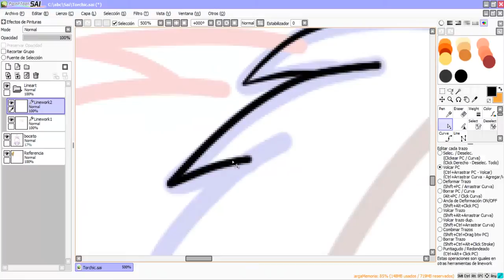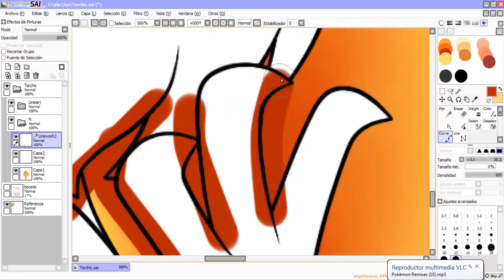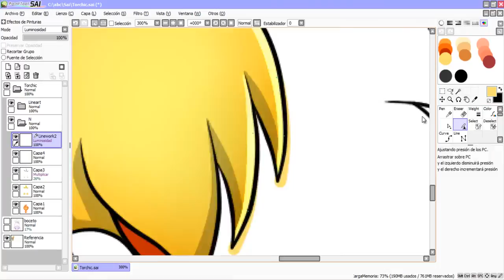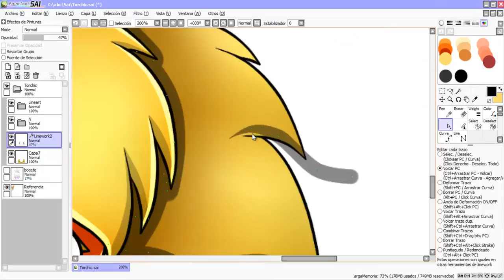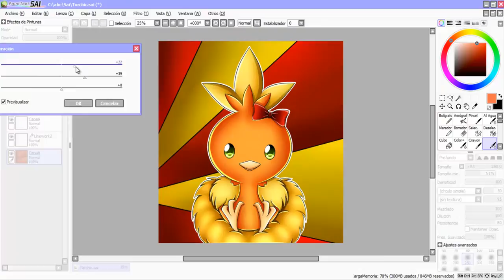SpeedPaint - Torchic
-Si tienen alguna idea para que dibuje, dejenla en los comentarios y si veo una que me guste haré esa.